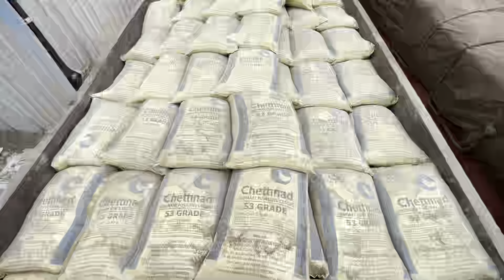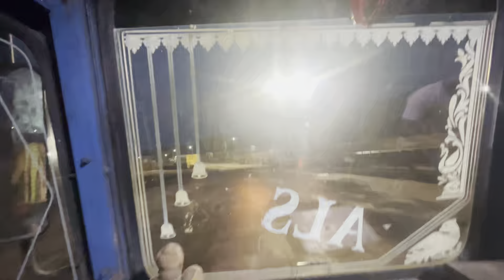Odisha trip || cement anload and load || truck vlogs || subscribe @vijayawada truck vlogs